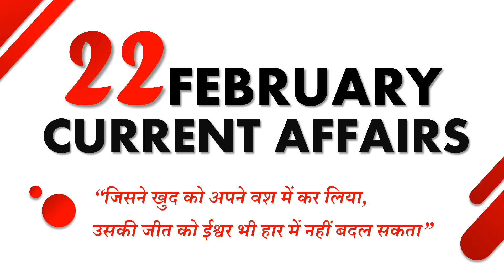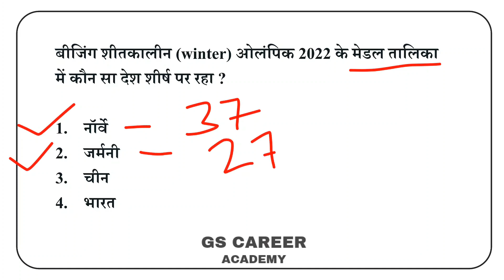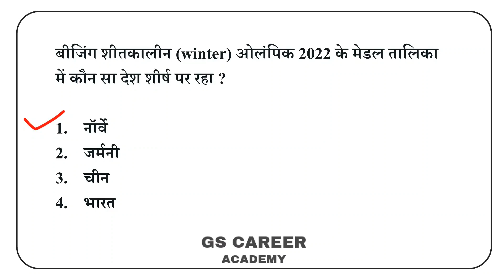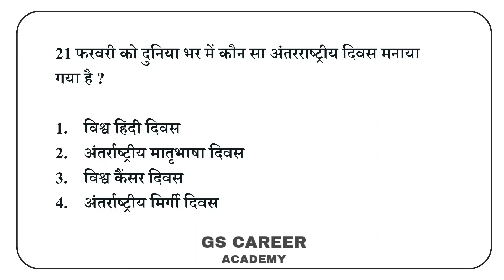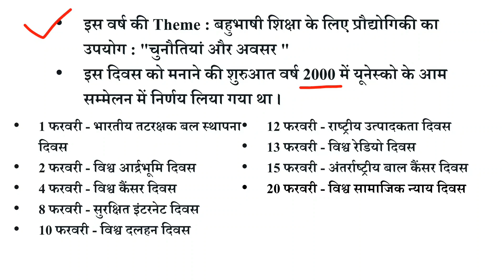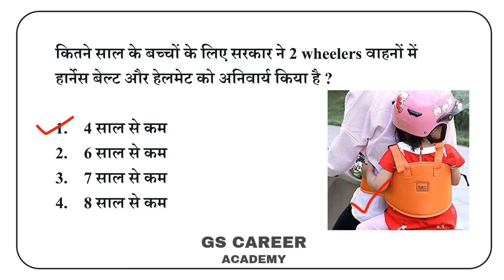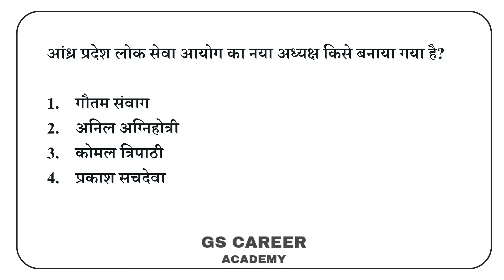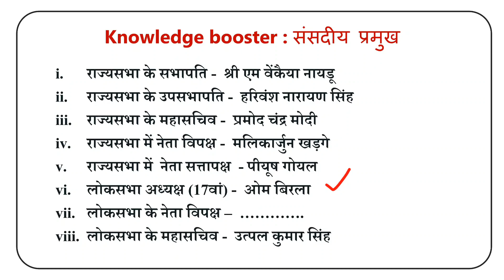22 February current affairs || करेंट अफेयर 22 February 2022 || Daily current affairs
Hello viewers, Welcome to GS CAREER ACADEMY.
THIS VIDEO IS PART OF OUR DAILY CURRENT SERIES...
22 February 2022 daily current affairs...
Daily current affairs in hindi.

आज के करंट अफेयर, करंट अफेयर इन हिंदी ,इंपोर्टेंट करंट अफेयर, 22 फरवरी के करंट अफेयर, बेस्ट करंट अफेयर्स, बेस्ट करंट अफेयर यूट्यूब चैनल, परीक्षा के करंट अफेयर, करंट अफेयर डिटेल,

22 February current affairs today |

DAILY CURRENT AFFAIRS FOR RRB
DAILY CURRENT AFFAIR FOR UPPSC
DAILY CURRENT AFFAIRS FOR BPSC
DAILY CURRENT AFFAIRS FOR COMPETITIVE EXAM |
DAILY CURRENT AFFAIR FOR UKPSC

22 February current affairs
22 Feb current
22 February current affairs 2022
22 February current affairs 2022
22 feb 2022 करेंट अफेयर्स
22 Farbari Current Affairs

. GS CAREER ACADEMY.

|| THIS CLASS OF CURRENT AFFAIRS ALL THE TOPICS WHICH WILL HELPFUL FOR STUDENTS EXAM ||
CURRENT AFFAIRS CLASS COMES IN EVERY MORNING 🌅